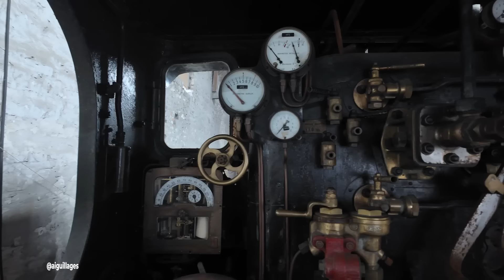L'une des deux dernières locomotives Cockerill de type V au monde